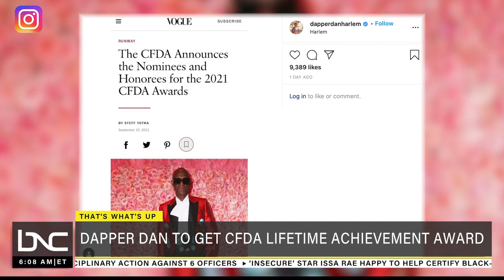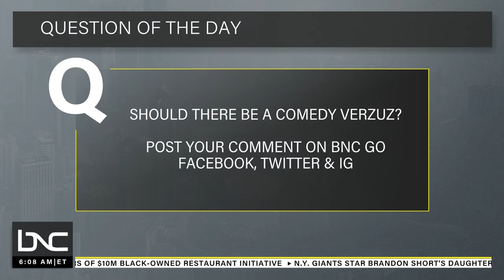Lil Nas X Reveals Meaning Behind New Album Title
It's a big day for Lil Nas X as his debut album "Montero" is officially out today.

In a recent interview with "The Breakfast Club" Lil Nas X explained the album's title, saying he wanted people to know what his real name is and he also shared that his father, who is a gospel artist, is on the album singing backup vocals. In other trending headlines, Dapper Dan will receive this year's Lifetime achievement award from the Council of Fashion Designers of America, and Kanye West has revealed a new visual for his song "Twenty-Four."